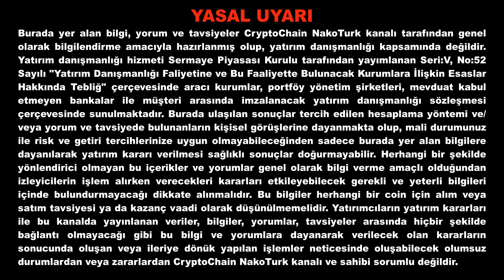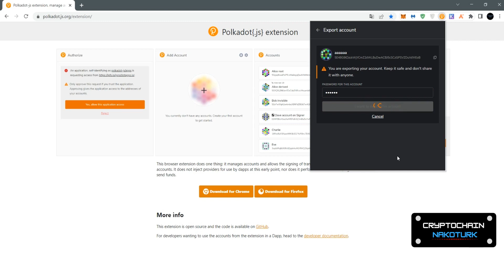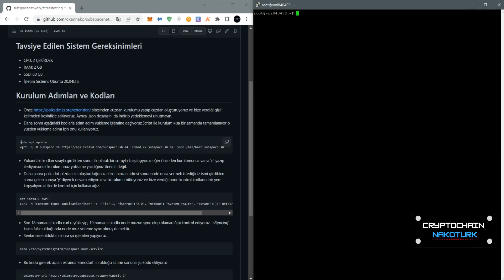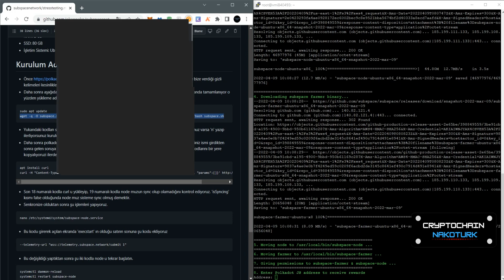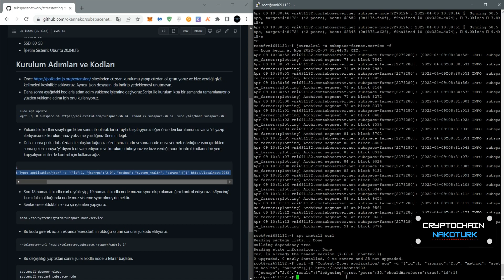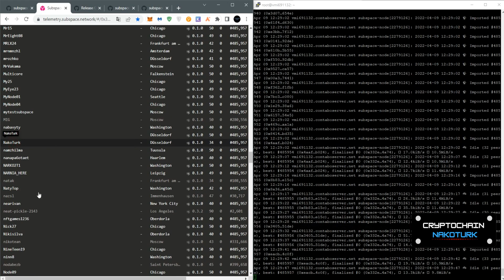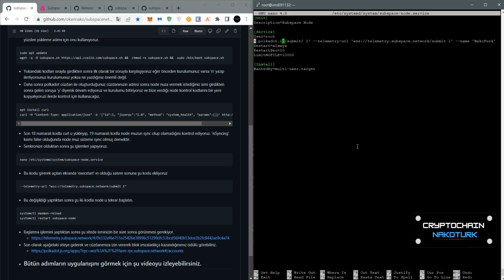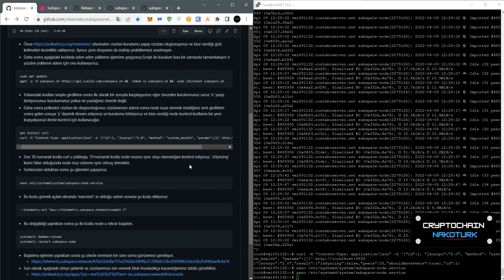Subspace Network Ödüllü Testnet (Stres Test-Bitti)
Subspace Network node kurulumunu ve ödül ayrıntılarını videoda anlattım. İyi seyirler.